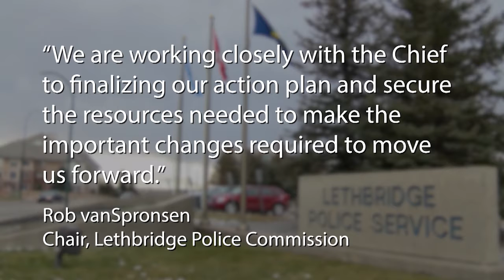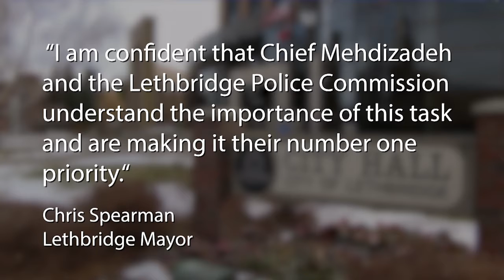Justice Minister will "set aside" LPS if no action plan by mid April - March 24, 2021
Alberta's Justice Minister has set a deadline of April 16th to have Lethbridge Police Chief Shahin Mehdizadeh and Lethbridge Police Commission Chair Rob vanSpronsen put together a plan to address issues of recruiting, training, oversight, discipline and transparency within theLethbridge Police Service . If the chief and chair don't come up with a plan by then the minister says he will look at potentially dissolving the LPS and bring in another police force.

Aired on: Wednesday, March 24, 2021